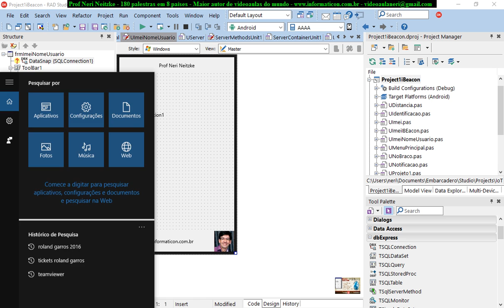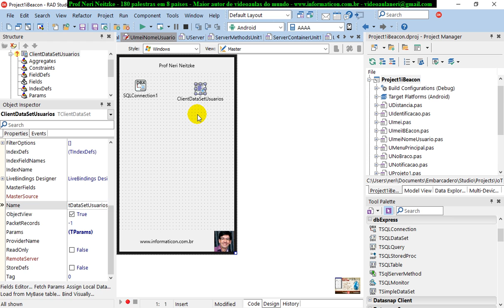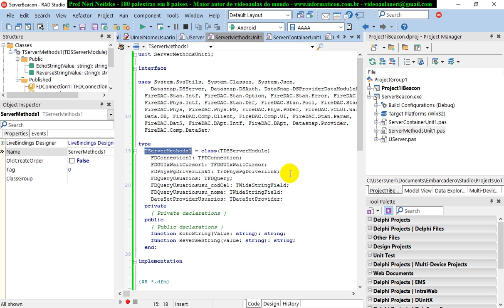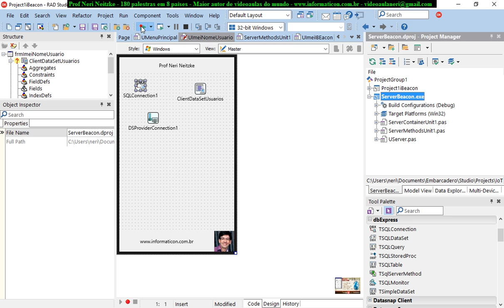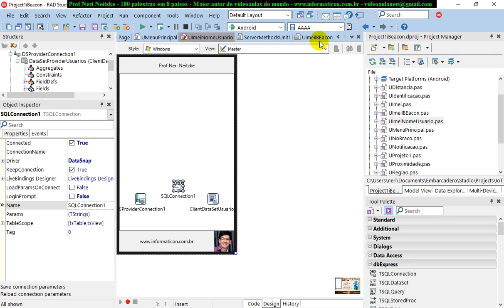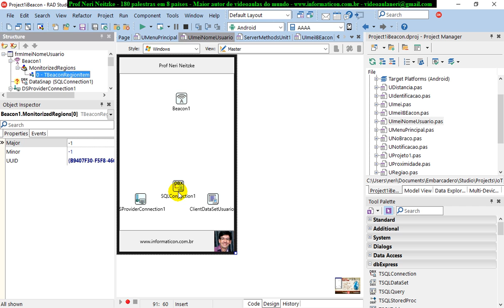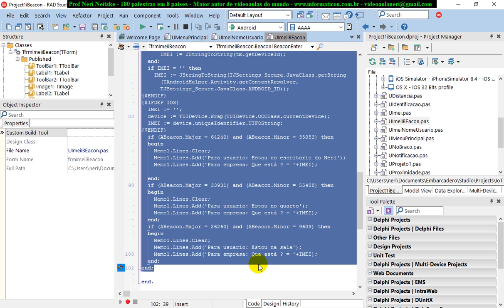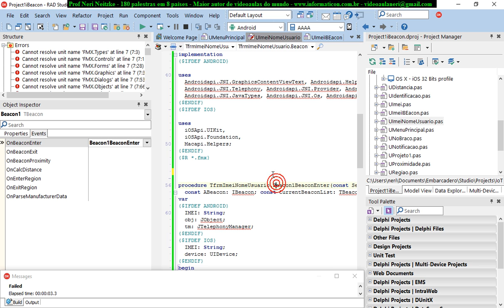aula 6834 IoT IBeacon DBXSQLConnection DataSnap Client para usuarios